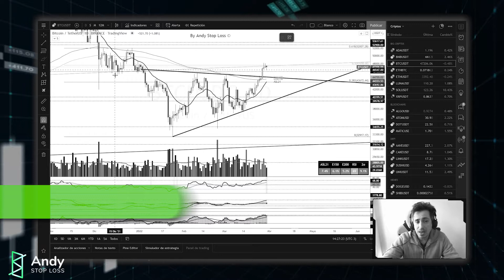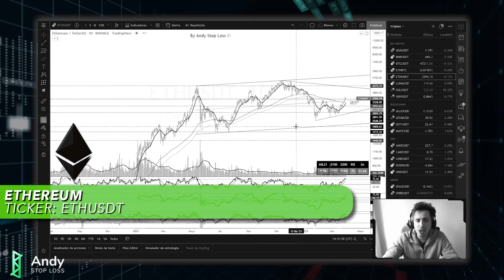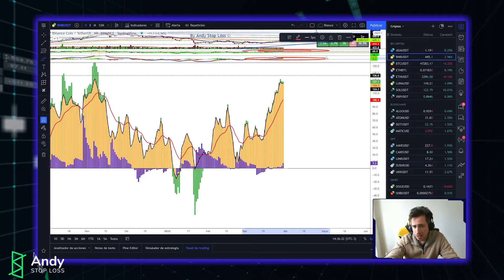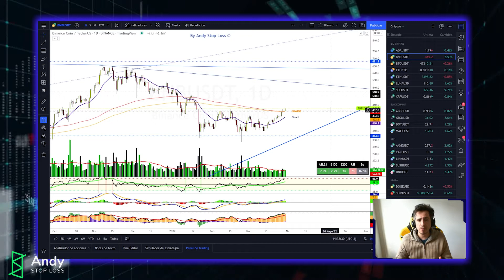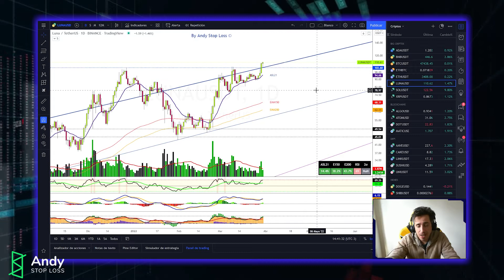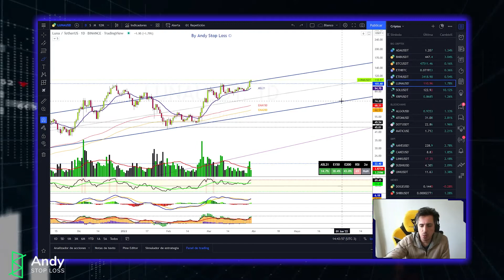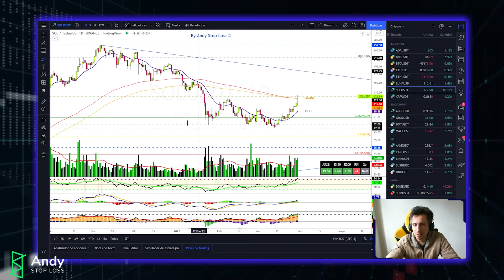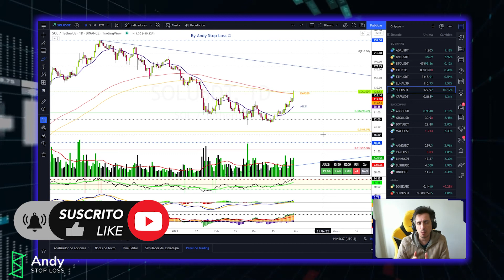🔥🔥 LO MEJOR DEL MERCADO CRYPTO !! $BTC $ETH $BNB $ADA $LUNA $SOL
BINANCE con -10% en comisiones!

Intro 00:00
BTC 1:47
ETH 6:17
BNB 10:24
ADA 13:12
LUNA 16:06
SOL 18:44
Cierre 20:57